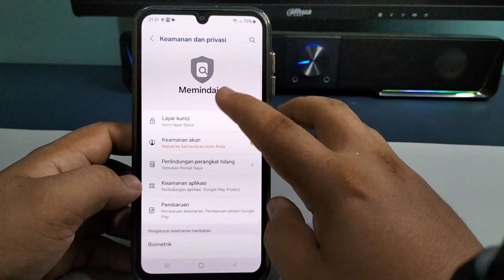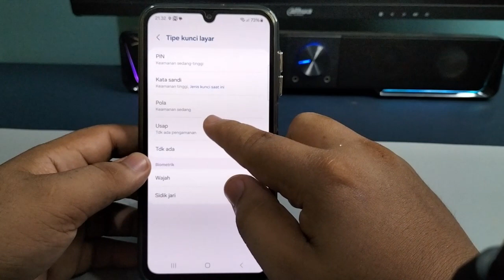Cara Menonaktifkan Kata Sandi Kunci Layar Hp Samsung A15 A15 5G